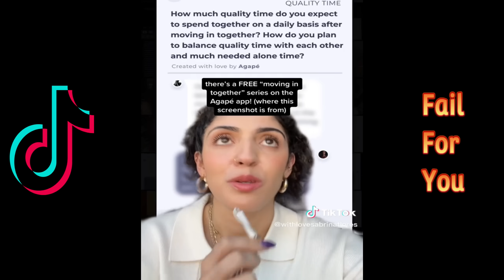The reason why men run away from dating (Part 207)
This is why men walk away from dating

2) Like this video.
3) Comment to feed the algorithm.